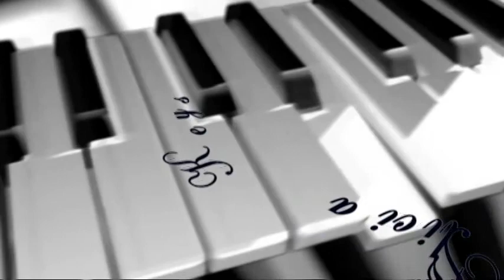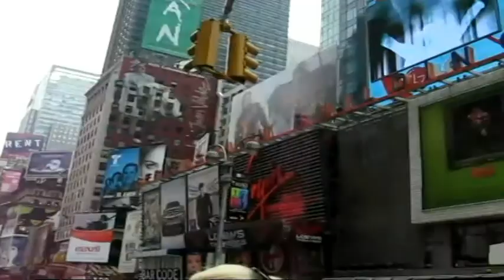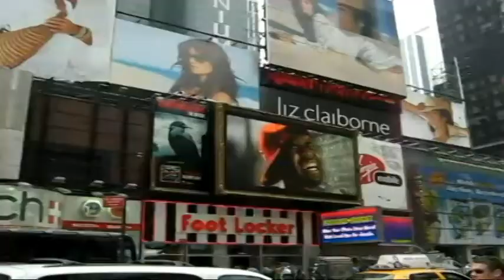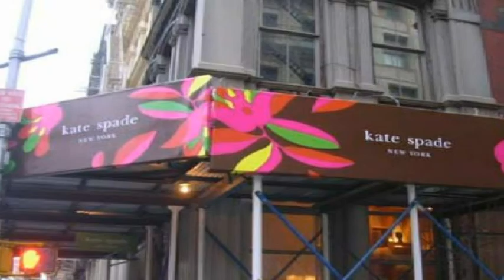New York ~ Empire State Of Mind